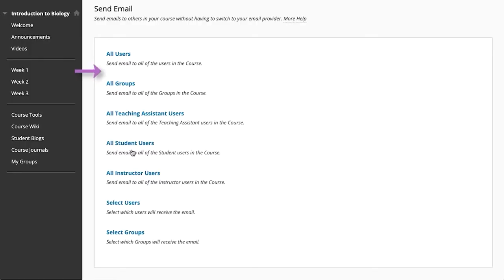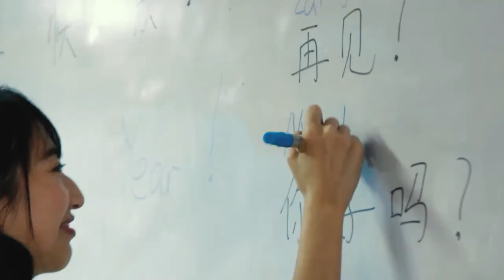Hot Seat | Rep. Rufus Rodriguez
Rep. Rufus Rodriguez explains why there is a need to amend portions of the 1987 Constitution. Do we vote our President and Vice President from the same ticket? Do we extend the terms of our congressmen? Host Kim Bernardo-Lokin gets the answers.

Like and Follow our Facebook page for more Hot Seat and TMT TV Programs

You can also catch Hot Seat and other TMT TV Programs on The Manila Times TV Website.